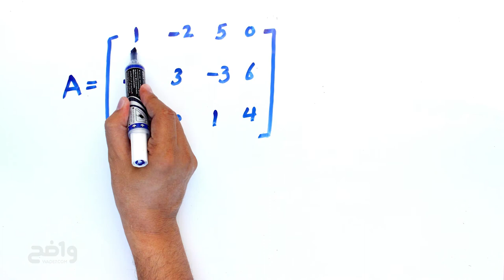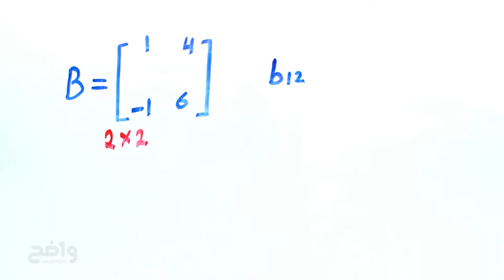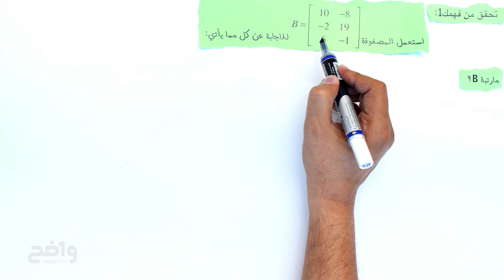مقدمة في المصفوفات